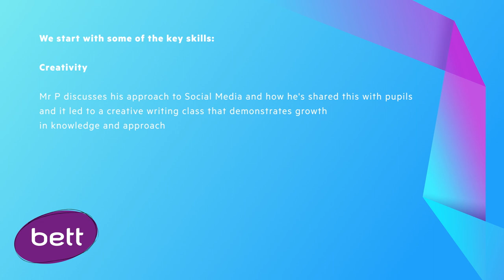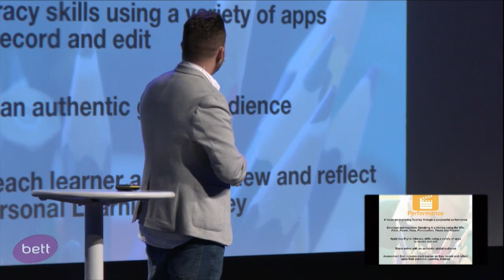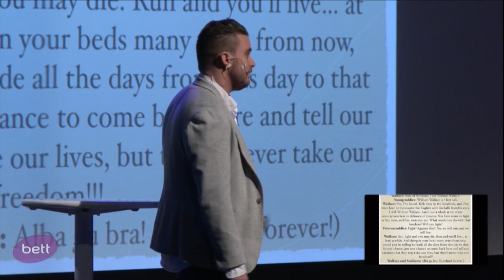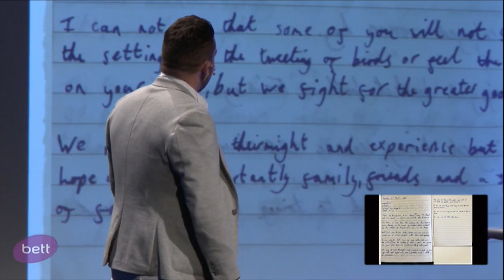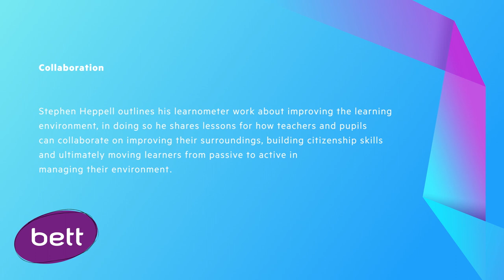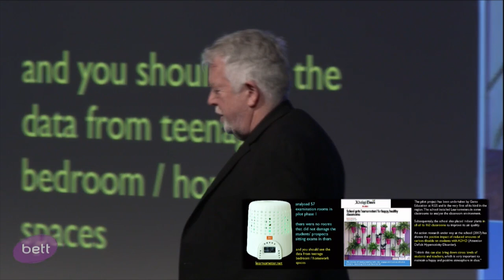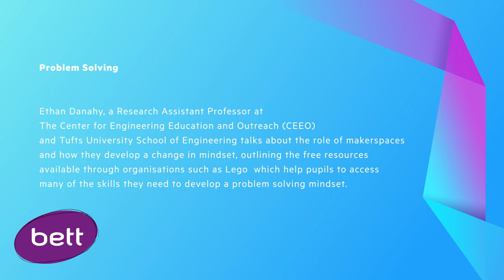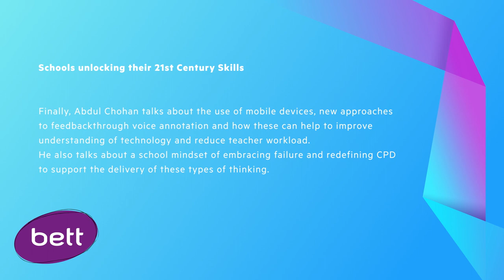21st Century Skills and Knowledge | Bett Show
In this 30 minute webinar, we discuss a variety of concepts related to developing 21st Century skills and knowledge for learners; they apply to both Primary and Secondary education and our speakers also explore concepts about school management.